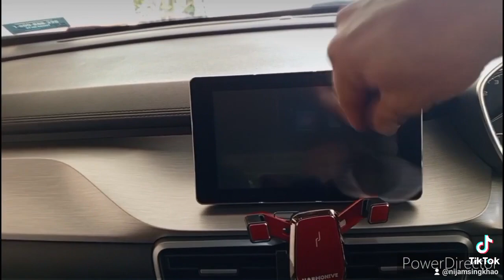mandi wajib ahad